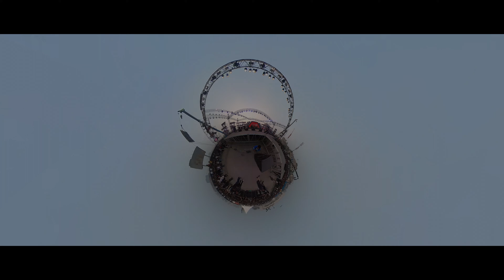Je Shohore Ami Nei - Bay of Bengal || Dhaka rock fest || Banglalink 4G || live stage performance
Music video by Bay of Bengal performing "Je Shohore Ami Nei" from the album Nirob Durvikkho (C) 2016

Lyrics:
এখানে নেই কোন উত্সব
আনন্দের অশ্রুধারা
নেই কোন পাখির কলরব
ফুলেরাও আজ সুবাস হারা ।

তবুও আমার দুটি চোখ
অচিন কোন মায়াময়
নির্বাক এক পাখির ডানায়
অস্থির চেয়ে রয় ।

অচিন কোন মায়াময়
অস্থির চেয়ে রয় ।

আমি জানি এই শহরে আর ফিরবেনা
নতুন কোন ভালোবাসার আলো
রাতের রাজপথ কষ্ট
আর বেদনার নীলে
হবে আরও অধিক কালো

তবুও আমি আর ফিরবেনা
তোমাদের মাঝে
যে শহরে নেই আমি
থাকবোনা সেই শহরে

তোমাদের মাঝে
থাকবোনা সেই শহরে ।

হয়ত কোনদিন
ভোরের আলো এসে
পড়বে তোমার কার্নিশে
খোঁজবে তুমিও
হঠাৎ হারিয়ে যাওয়া
পুরনো সেই মানুষটিকে ।
রাতের রাজপথ কষ্ট
আর বেদনার নীলে
হবে আর অধিক কালো

তোমাদের মাঝে
থাকবোনা সেই শহরে ।